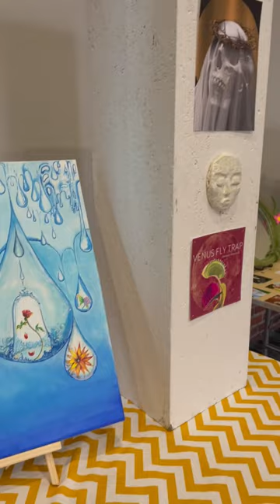BVT Arts Showcase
Blackstone Valley Regional Vocational Technical High School students created eye-catching artwork for their Arts Showcase. Opening Night was filled with music, digital media, and visual art. If you missed the opening there is still time to view the student artwork in person. The last day to view the BVT Arts Showcase is Thursday, March 28,2024 from 9am – 4pm in the Singh Performance Center. Check in at the Heritage Gallery to see the BVT Arts Showcase and view the Art Palette Contest which has 6 BVT student participants.

Located at 50 Douglas Road, Whitinsville, MA